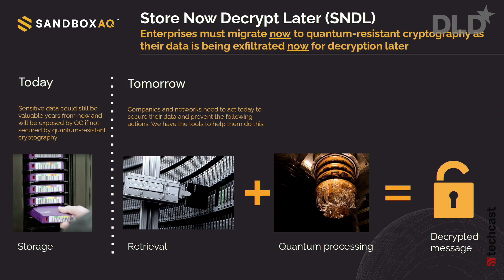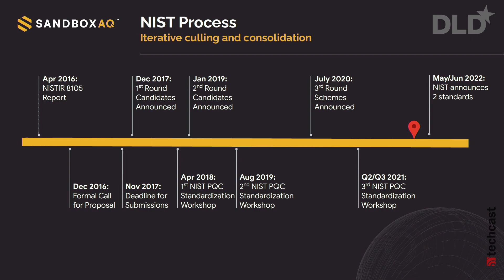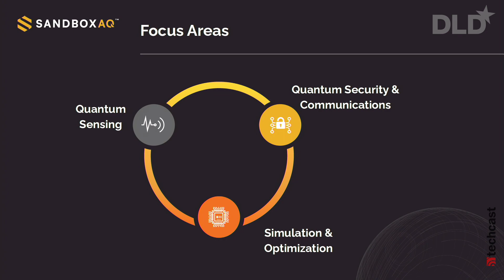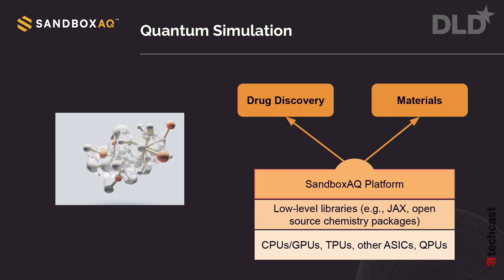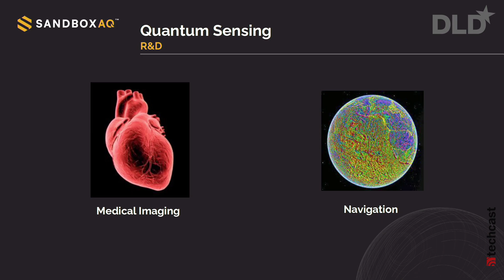Next Level Quantum (Jack Hidary, Jim Breyer) | DLD 22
Quantum computers are opening up entirely new possibilities in business and techology – but how will we actually use them? What are the applications that will make tomorrow’s world radically different? And to what goal?

In this DLD Munich session, two of the world’s foremost experts, Jack Hidary (SandboxAQ) and Jim Breyer (Breyer Capital) provide answers and discuss the many ways in which quantum computing promises to become a game-changing technology in the near future.

Hidary is one of the pioneers of the field. His book Quantum Computing: An Applied Approach is a must-read for anyone working on this technology, and for six years he headed the efforts of Alphabet (Google’s mother) in quantum computing.

SandboxAQ is an Alphabet spin-off that offers real applications for the young technology.

Unfortunately, breaking today’s standard method for data encryption is one of the things that quantum computers will be really good at. So companies need to take action to protect themselves from “store now, decrypt later” efforts, Hidary explains.

One of the scenarios: A competitor could collect proprietary information now, hoping to break the encryption a few years from now, with the help of quantum computers – exposing valuable intellectual property.

“This attack is underway”, Hidary warns. “This is an attack by sophisticated adversaries, state-sponsored adversaries, independent adversaries, who go into the servers of IP rich companies or governments [and] they exfiltrate encrypted information.”

The good news is “we don’t have to upgrade the actual hardware”, Hidary says, “but we do need to upgrade the software” with post-quantum cryptography.

Thankfully thew supercomputers also offer exciting possibilities in fields like chemistry, material science and drug discovery.

“I really would like to play a small role as an investor in eradicating certain cancers completely”, Breyer says. “And the very best scientists at Memorial Sloan Kettering and MD Anderson and MassGeneral believe that’s possible with the aid of computation, both AI as well as quantum.”

The next decade could become a golden age of new opportunities, he says. “We need phenomenal intellectual property, we need the best-in-world academic thinkers, and then a sense of urgency.”

Don’t miss our summary of all quantum computing sessions at DLD22:

How Quantum Computers Will Shape the World of Tomorrow